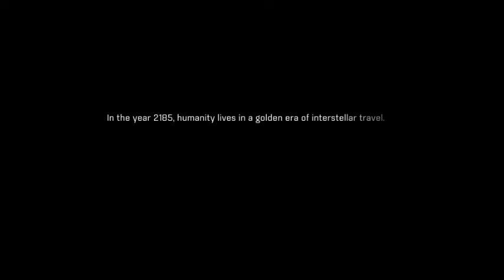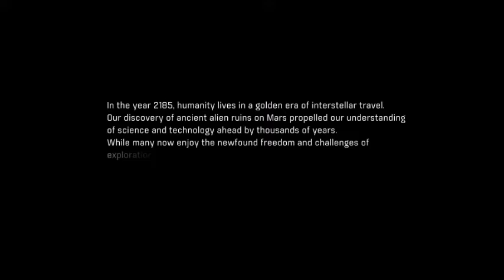Lets RePlay Mass Effect Andromeda Part 1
I did say I wasn't going to do Andromeda again...yet here we are, enjoy.

Welcome to my Mass Effect Andromeda Lets RePlay Series, Mass Effect Andromeda is by Bioware, so last time we LPed this it was mass frame drops and pain, this time better comp and mods, so enjoy.